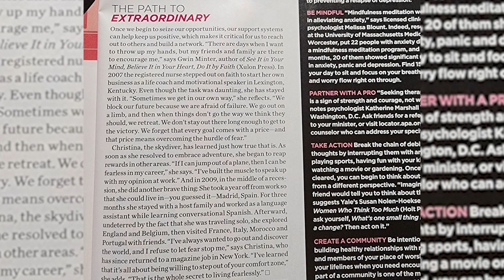Unapologetically Woman Season 3 Episode 40 - Gwin Minter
On this next episode of Unapologetically Woman, we sit down with Gwin Minter, Registered Nurse and Pastor of Acts 2 Life Transformation Church.